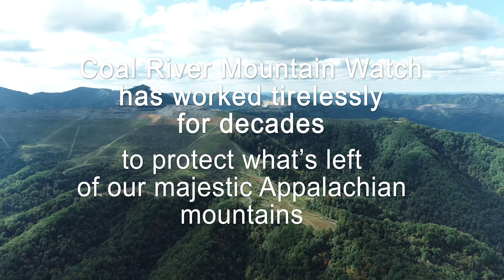Middle Ridge 10/4/23